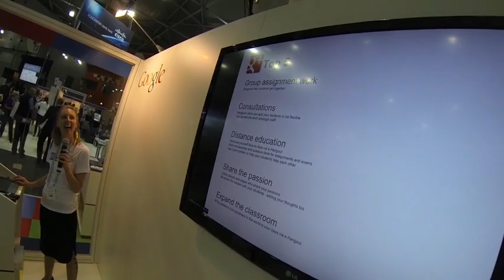EduTECH Brisbane 2013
A couple of shots from EduTECH in Brisbane 2013 at the Google booth.